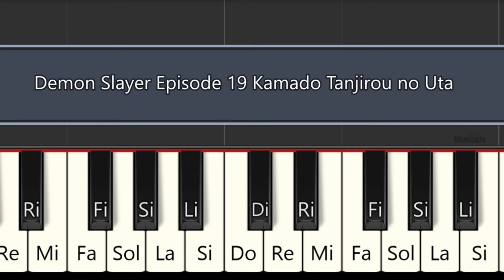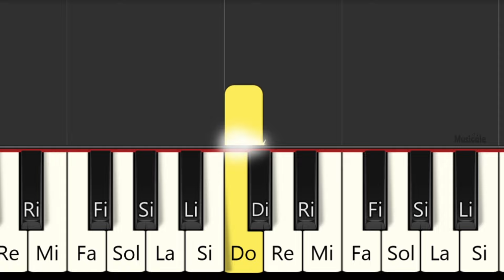Demon Slayer - Kimetsu no Yaiba (Ep.19 ED) - “Kamado Tanjiro no Uta” - PIANO FÁCIL CON NOTAS